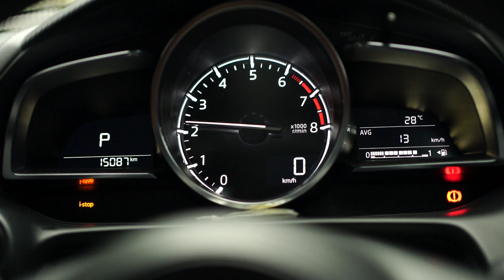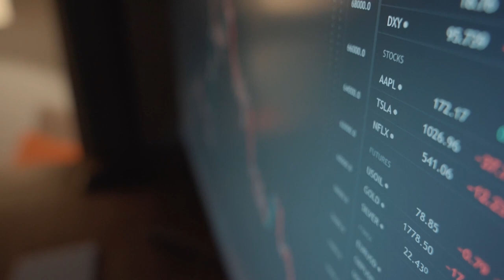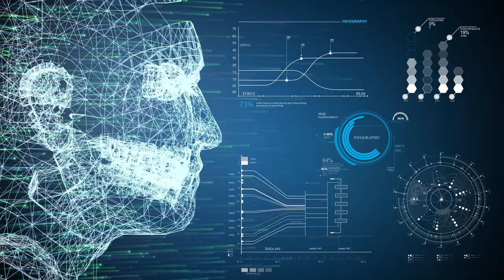Edge Computing. Part 1: Fundamentals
00:00-00:30 Intro
00:30-02:50 Edge computing in everyday life
02:50-03:20 Clouds in edge computing
03:20-06:35 Edge computing in industry
06:35-07:55 IoT Data volumes
07:55-10:20 Edge Computing and machine learning
10:20-12:10 Edge devices
12:10-13:07 Conclusions